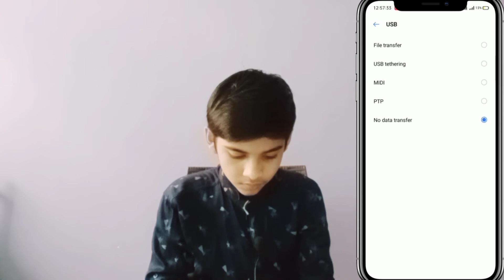Trick to Increase Charging Speed||Enable Quick Charging Speed on my Android 🔥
Akshay
From Assam, Guwahati